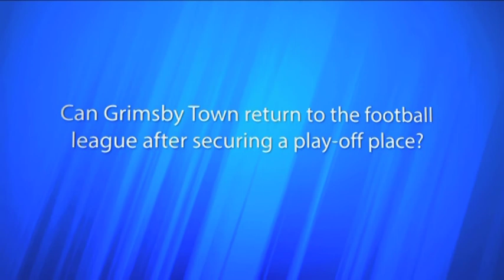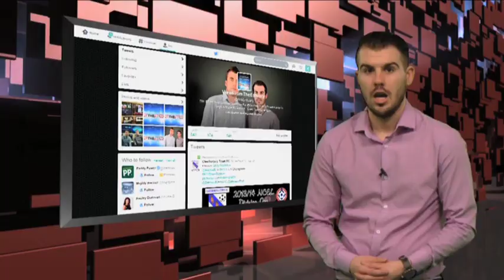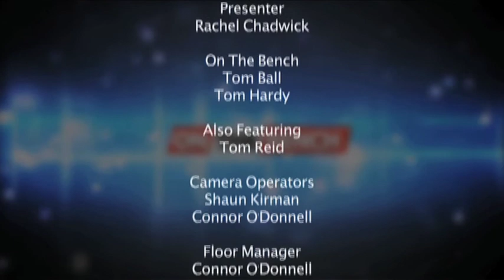On The Bench Season 2 Episode 35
Join Rachel Chadwick for more local sports news and discussion.